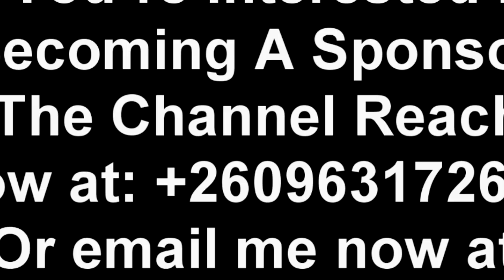Kondwani Still at Slapdee’s Neck. Something is Not Right. Every “One” XYZ Member Vanishes in Decembe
RIP Jonny Cee; Something is Not Right… Every “One” XYZ Member Vanishes in December; Kondwani Banda